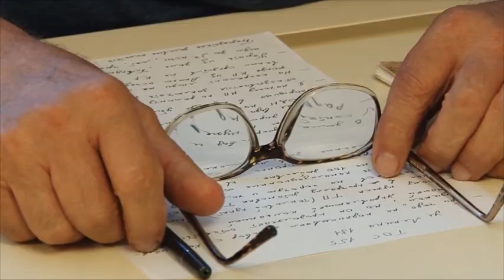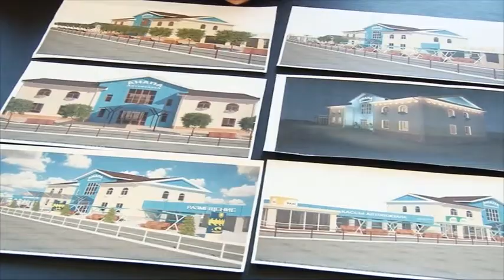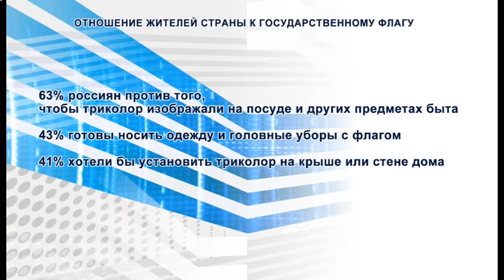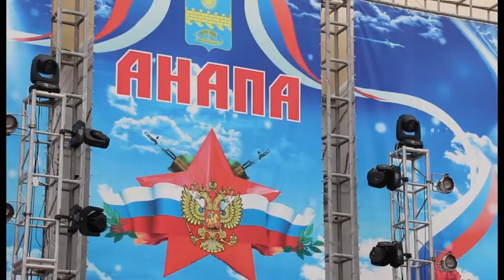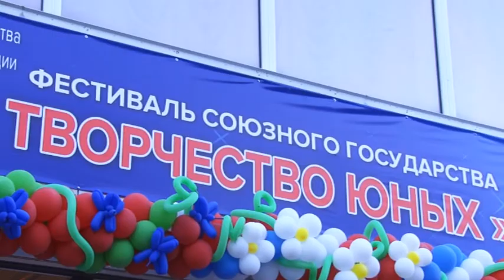Новости "Анапа Регион" от 22 августа 2016 года